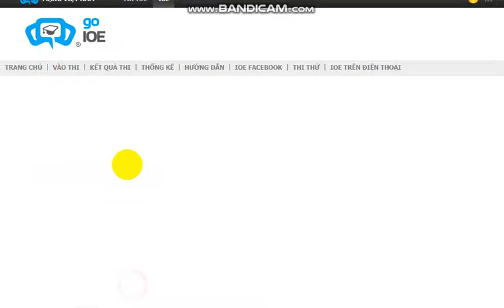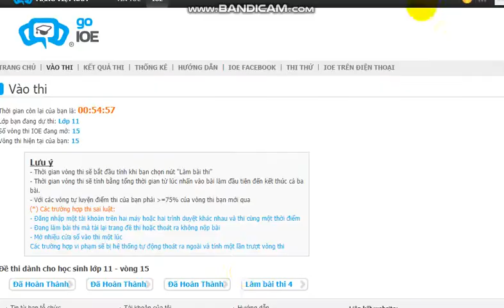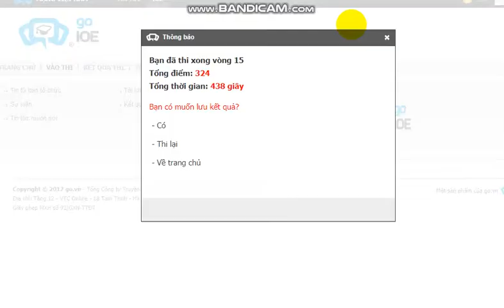Thi IOE tiếng Anh lớp 11 vòng 15 năm học 2017-2018 - NEW!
Thi IOE tiếng Anh lớp 11 vòng 15 năm học 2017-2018
Tổng hợp danh sách các video:
*Bản quyền:
Video giáo dục này thuộc quyền sỡ hữu của HoàngBs, vui lòng không đăng tải lại.
Cre: Nguyễn Hoàng An | Đồng hành cùng: IOE @Violympic.